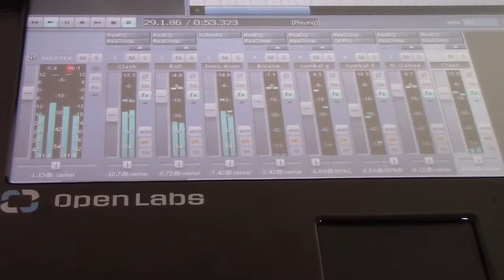NekoXXL rhythm sample - exemple de rythme - Stock Aitken Waterman style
This is a dance fitness 🏋🏼‍♂️ rhythm demo created with the Neko XXL keyboard (OpenLabs)
BPM 127
8 drum tracks